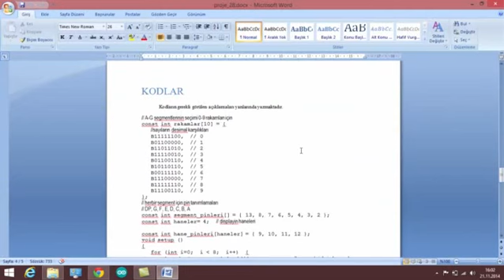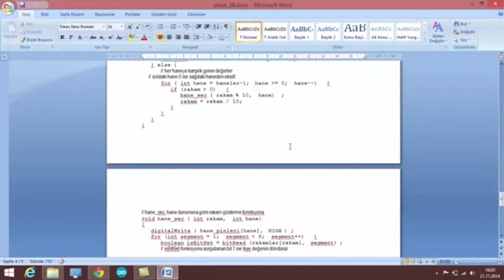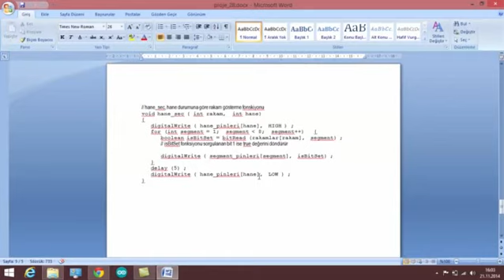ARDUINO ve ANDROID ile UZAKTAN KONTROL SİSTEMLERİ hane_7_seg